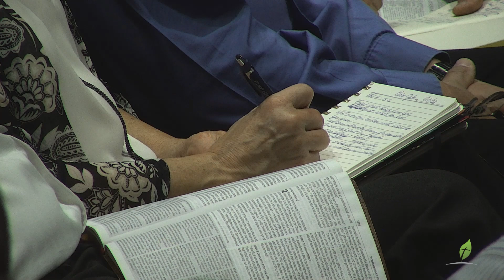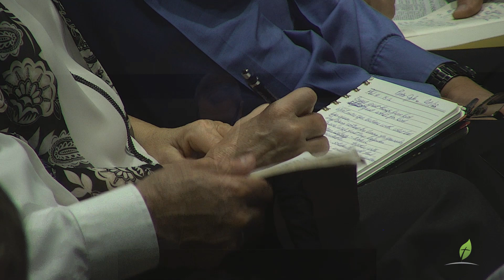The Nature of Christian Giving (Part 1) - Philippians 4:14-16 (October 1, 2023)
Sermon Title: The Nature of Christian Giving (Part 1)
Preacher: Pastor Jacob Spenst